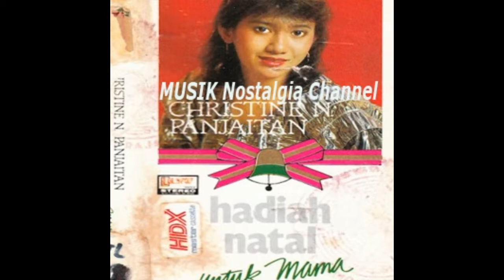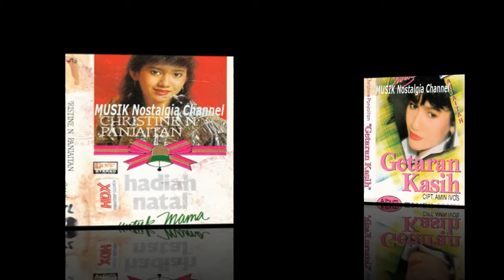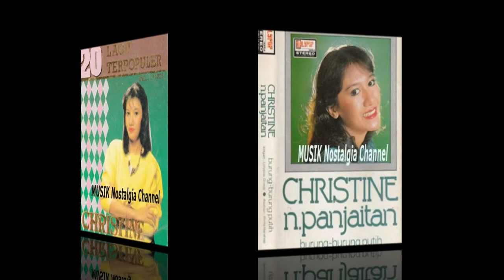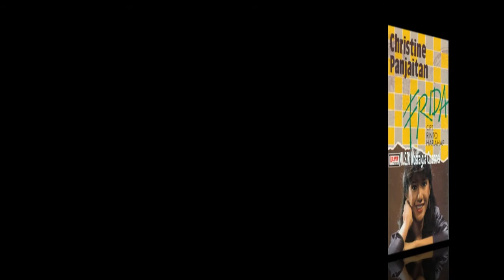CHRISTINE PANJAITAN -- MELATI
Terima Kasih